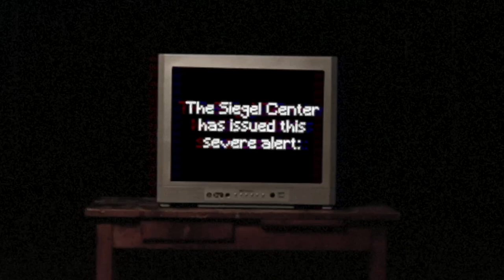VCU Volleyball Intro Video 2023